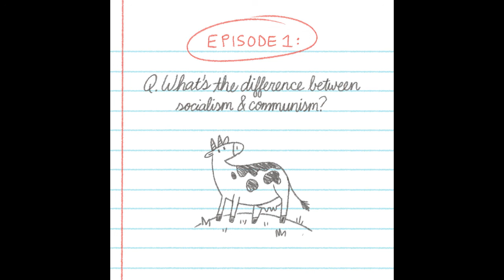Episode 1: What's the Difference Between Socialism and Communism?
In our first episode, hosts Christine and Grady introduce the podcast and discuss the difference between socialism and communism.

And in our Organization Corner, we try to pin down a definition for that ever-nebulous term: organizing. What does it mean, and how do you do it?